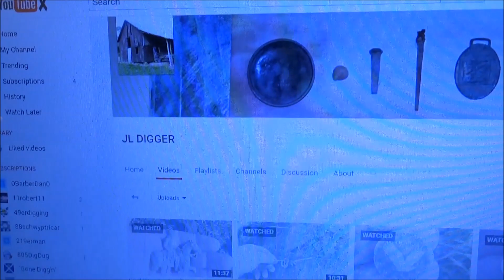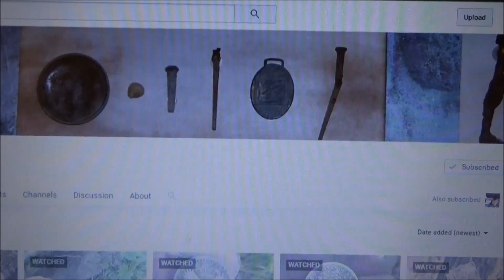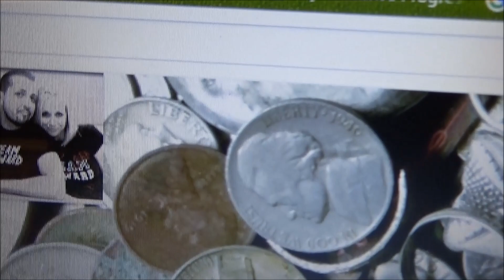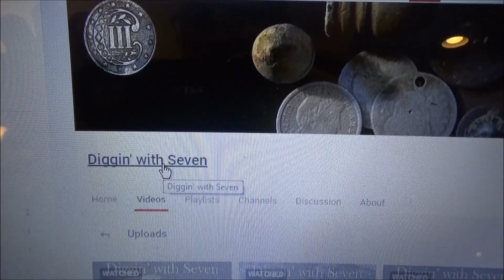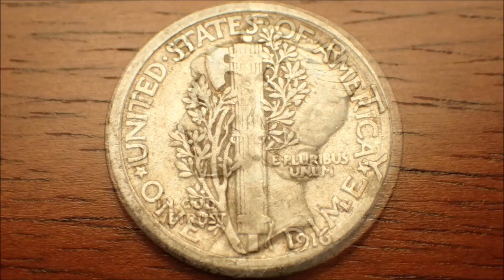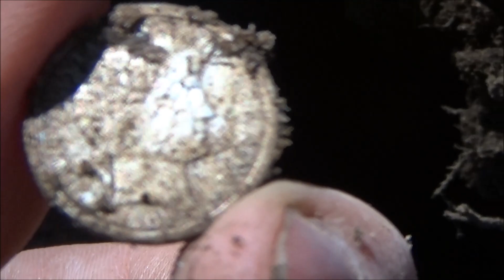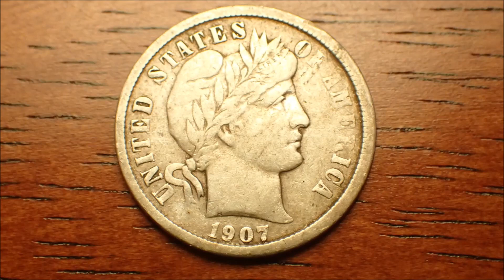METAL DETECTING SILVER! 1798 Homestead XP Deus and Minelab Etrac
Come and join our Facebook group and post your finds, videos or other history related content! We would love to have you!

Metal detectors used:
Minelab CTX 3030
Minelab E Trac
XP Deus
Garrett AT Pro
Whites MXT All Pro

Pin Pointers used:
Garrett Pro Pointer
Whites TRX
Minelab Pro Find

Camera’s used for filming:
Sony HDR-CX405
Olympus Tough 4